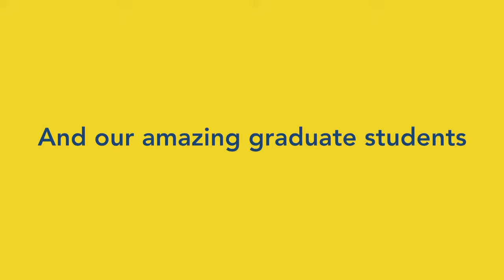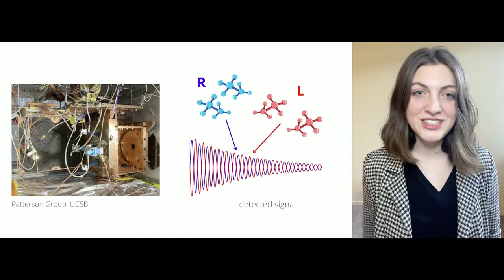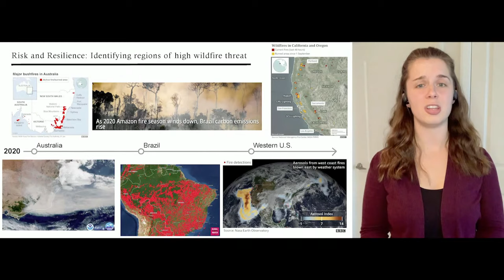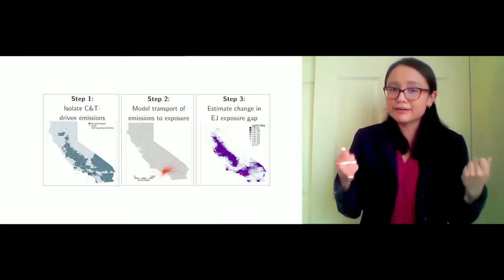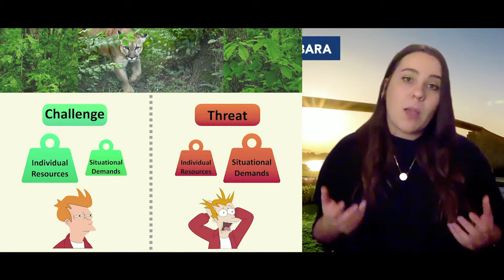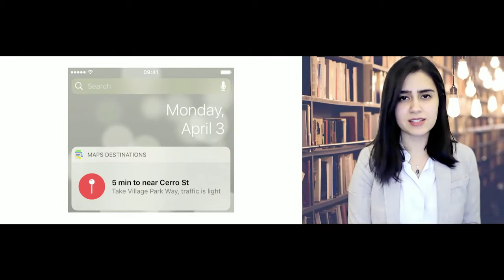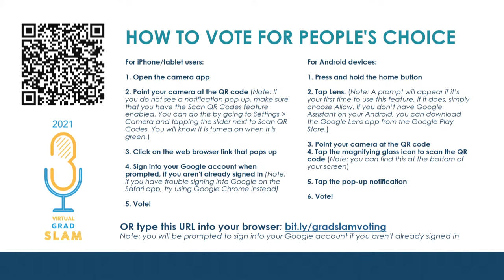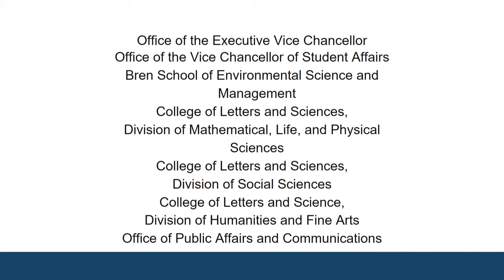The 2021 UCSB Grad Slam Final Round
Join us on March 8 at 3:30pm PST to watch our finalists' presentations, participate in a live Q&A, vote in the People's Choice category, and find out our judges' picks!

Our 10 Finalists in this year's competition are:

Emily Hardison (Ecology, Evolution, & Marine Biology)
Greta Koumarianou (Chemistry & Biochemistry)
Nora Kassner (History)
Kelsey Dowdy (Ecology, Evolution, & Marine Biology)
Katelyn Zigner (Geography)
Danae Hernandez Cortes (Economics)
Logan Kozal (Ecology, Evolution, & Marine Biology)
Viktoriya Babenko (Psychological & Brain Sciences)
Nora Wolcott (Molecular, Cellular, & Developmental Biology)
Deeksha Dangwal (Computer Science)

The Finalists will be evaluated by a panel of 5 esteemed judges:

Margaret Klawunn (UCSB Vice Chancellor for Student Affairs)
Joe Incandela (UCSB Vice Chancellor for Research)
David Marshall (UCSB Executive Vice Chancellor)
Gerardo Aldana (UCSB Dean of the College of Creative Studies)
Carol Genetti (Vice Provost for Graduate and Postdoctoral Programs, NYU Abu Dhabi; Former Anne and Michael Towbes Graduate Dean, UCSB)

Voting for the People's Choice Award will be done via QR code.
To find information on how to use QR codes,